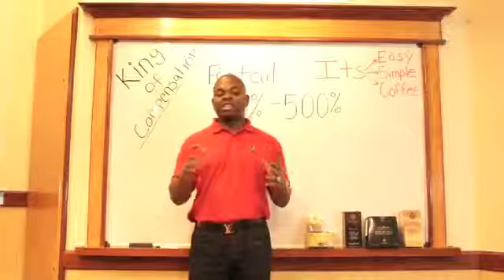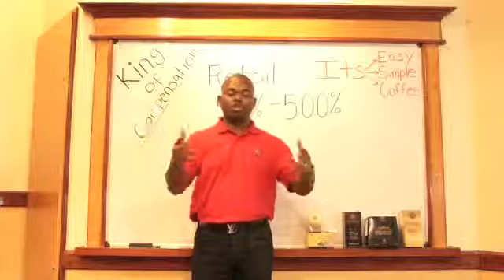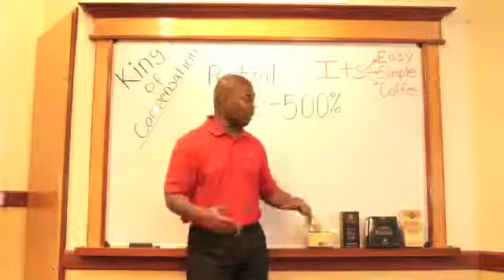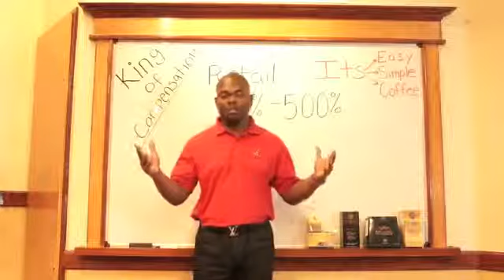Organo Gold training with Holton Buggs Part 1 King of Compensation